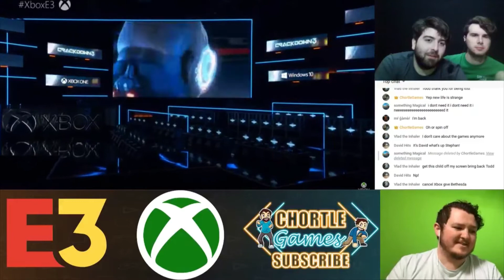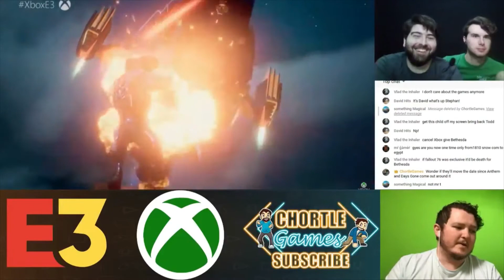Crackdown 3 E3 2018 Trailer Reaction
What could be better than Terry Cruise shooting explosive rubber duckies?